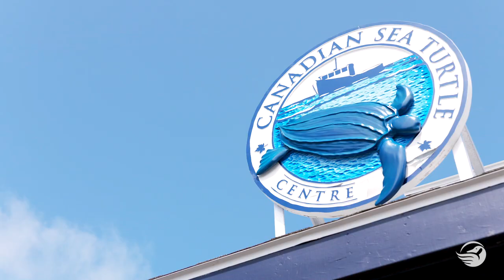Canadian Conservation Corps | Corps de conservation canadien